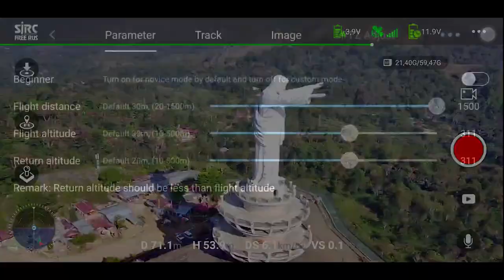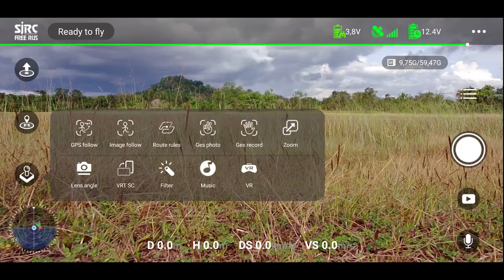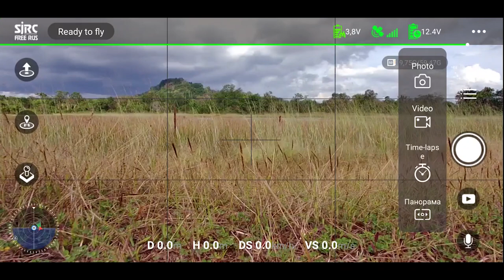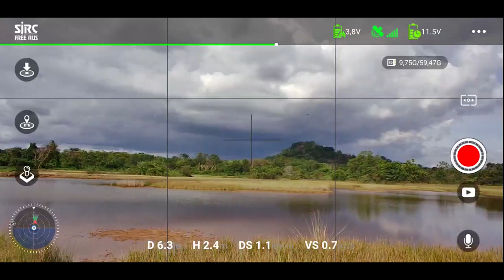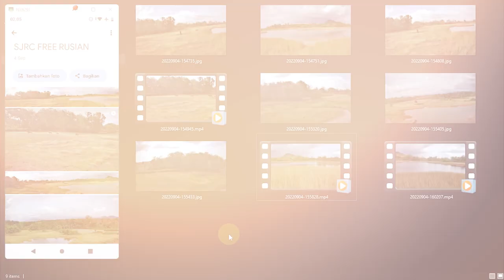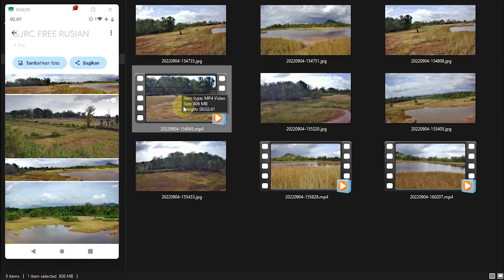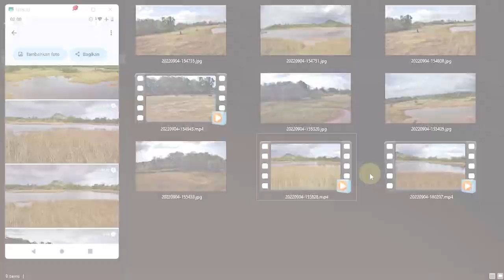SJRC FREE RUSIAN APLIKASI PROFESSIONAL | UNTUK PILOT DRONE PRO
Assalamualaikum Wr.Wb. Salam Sejahtera bagi kita semua. Kembali lagi bersama saya JoE di el.jawahir Channel YouTube. Kali ini saya akan share ke kalian semua tentang Aplikasi SJRC FREE RUSIAN untuk Drone SJRC, dimana aplikasi ini bisa kita manfaatkan untuk take Video Professional dengan adanya fitur-fitur keren. Diantaranya adalah fitur Time Lapse, Panorama dan Grid pada tampilan Layar Hape kita. Fitur Grid berguna untuk memposisikan Object yang akan di take, agar berada di posisi tengah.

Time Stamp:
00:00:00 : Pembuka
00:00:34 : Fitur Keren SJRC Free Rusian
00:00:58 : Tampilan Aplikasi SJRC Free Rusian
00:01:38 : Menu Grid SJRC Free Rusian
00:02:16 : Fitur Panorama SJRC Free Rusian
00:02:45 : Hasil Foto Panorama
00:03:10 : Fitur Time-Lapse SJRC Free Rusian
00:03:46 : Hasil Footage Time-Lapse
00:04:07 : "Batas Ketinggian" Maksimal Drone di Indonesia
00:04:57 : Perbedaan Hasil Record di HP dan Memory Drone
00:06:29 : Penutup
00:06:56 : Footage Drone
Kalian ingin konten kesehatan yang pastinya sangat bermanfaat bagi kesehatan kita? dan info tentang kesehatan lainnya. Tengok Yuk, channel